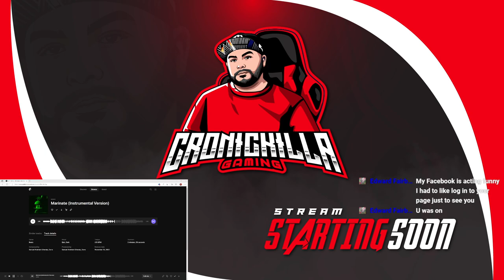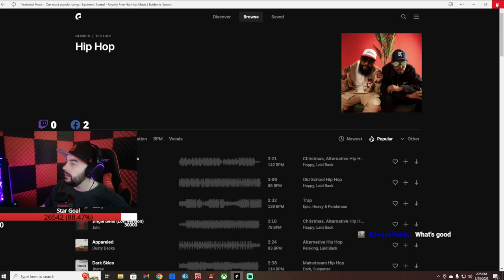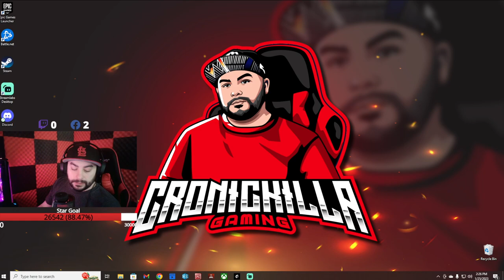Sniper Elite 5 - This Hard Mode Is Way To Easy!! (Part 2)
I Seriously Think This Difficulty Is Way To Easy But Hey At Least We Are Popping Them Heads!!